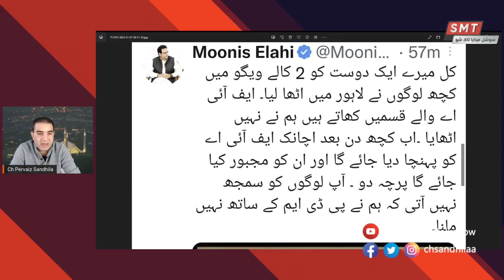Monis Elahi ditched pervaiz Elahi